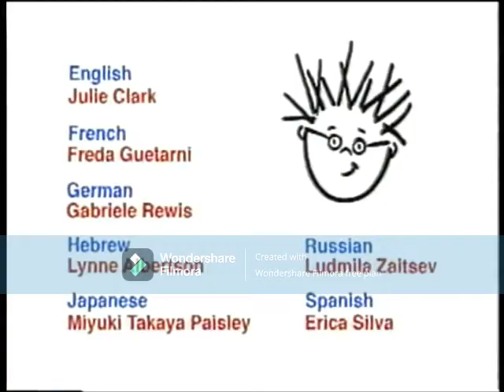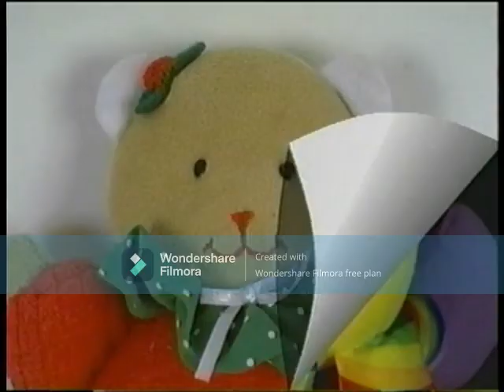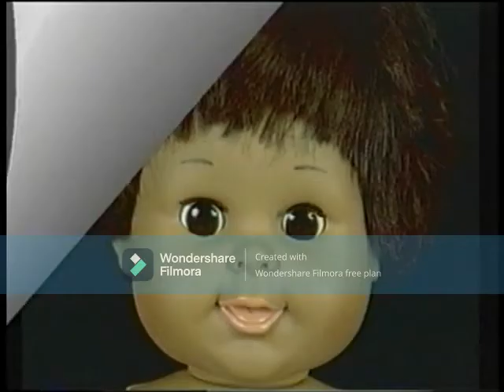Gymboree Baby Einstein 1997 VHS Reversed